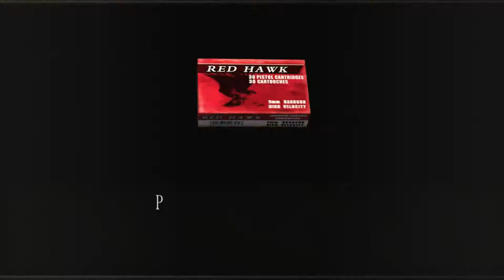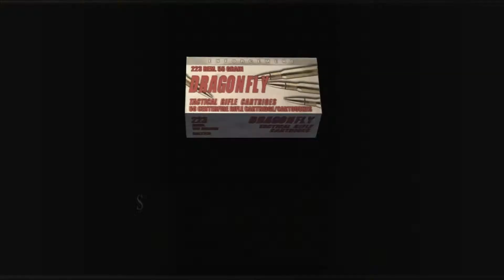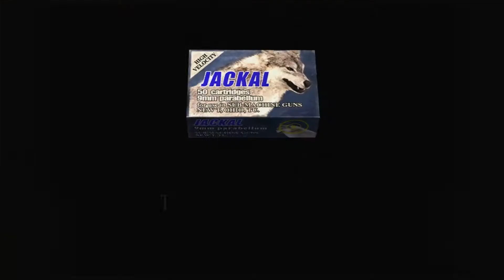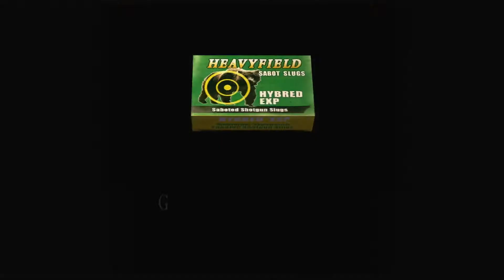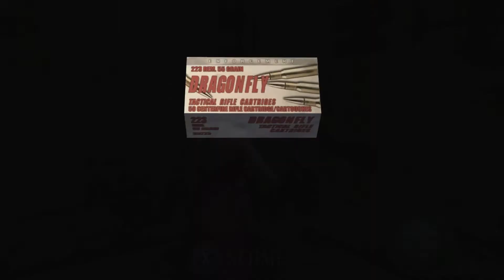DarkSlaxi spielt Resident Evil 4 - Separate Ways #008#